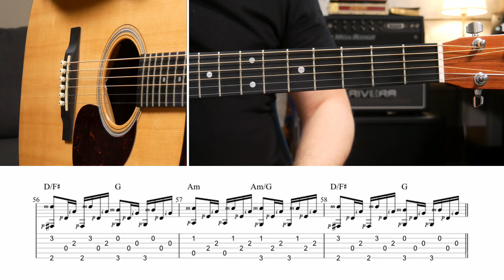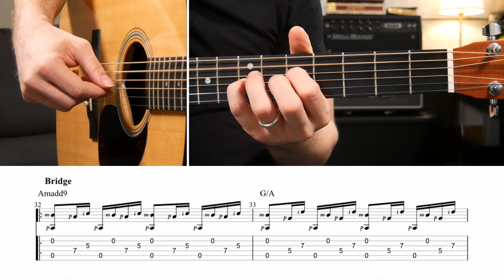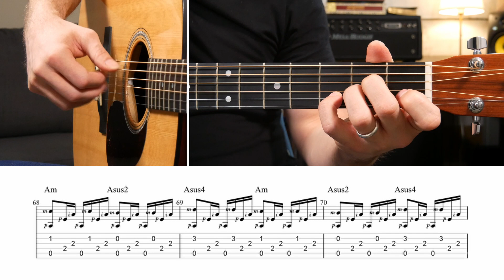How to Play Dust in the Wind - Fingerstyle Guitar Lesson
The Fingerstyle Masterclass course is here. Start the first module for free or invest in the full course or today!

If you are having trouble with any area of playing the guitar, book a private video lesson with me. The first one is complimentary, so there is no risk.
If you haven't signed up for the full complimentary Guitar Foundations course, do that here. It makes for a much more cohesive experience.
Purchase a copy of the Guitar Foundations EBook too. It's a perfect companion for the videos and it will help you progress faster.
Strings, Picks, and Accessories That We Use:
Acoustic Strings - D’Addario EJ16 Lights
Acoustic Coated Strings - D’Addario EXP11 Coated 80/20
Electric Strings - D’Addario EXL110 10s Nickel Wound
Acoustic Picks - Fender Celluloid
Electric Picks - Jim Dunlop Jazz III Picks
TC Electronic Polytune Clip
AV Gear
Panasonic Lumix G85
Lights - Neewer LED Panels
Audio Interface - Universal Audio Apollo Twin X
Microphone - Warm Audio WA-87
Monitors - KRK Rokit

I only link to products that I actually buy, use, believe in, or think students will be interested in. **NateSavage.com is a participant in the Amazon Services LLC Associates Program, an affiliate advertising program designed to provide a means for sites to earn advertising fees by advertising and linking to Amazon.com. Rest assured that if you click on a link, NO extra cost will be added to your final price!